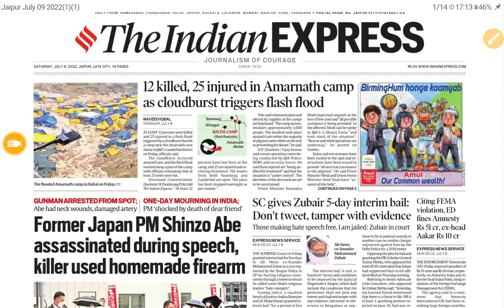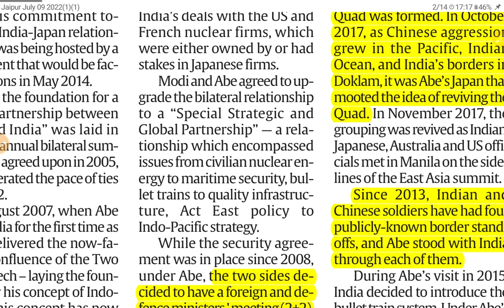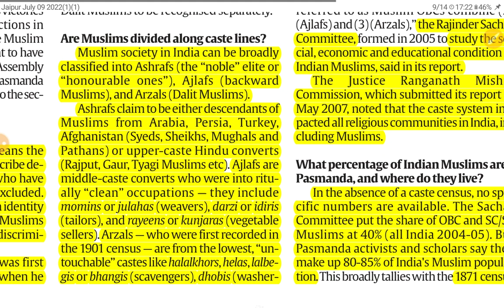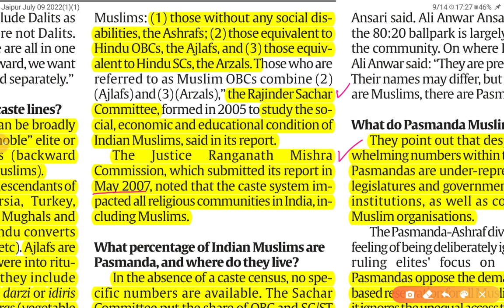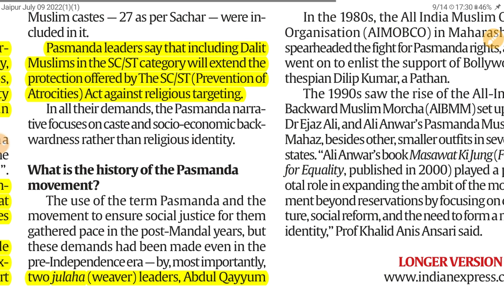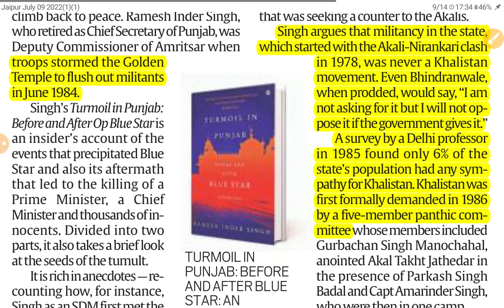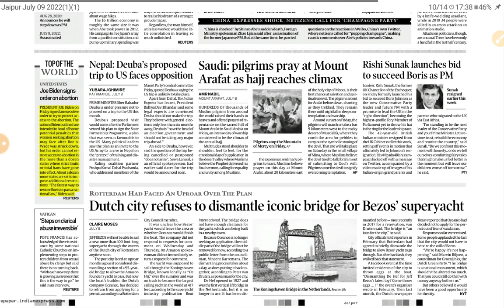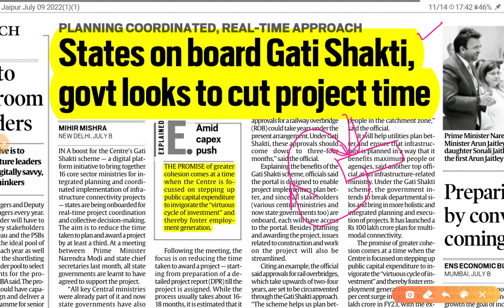9th July 2022 | Gargi Classes News & Explained Analysis | By R.K. Lata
Explained/Opinion- Analysis
1. Pasmanda Muslims, Castes in Muslims
2. Assassination of Former Japanese PM Shinjo Abe
3. Financial Services Institution Bureau for Appointments of Higher authorities in PSU banks

9 July 2022 | Indian Express Explained analysis | The Hindu Editorial  Analysis | The Hindu Editorial Discussion |  Daily Indian Express Explained Analysis in Hindi | current affairs for UPSC CSE/IAS |  Daily current affairs for RPSC RAS by Gargi classes.